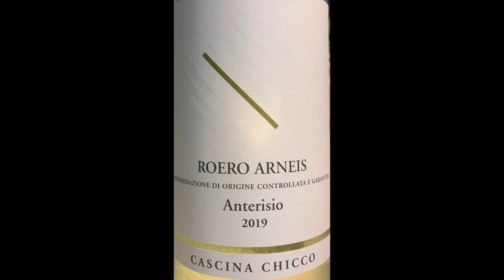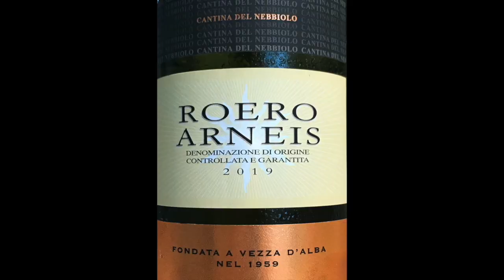イタリアワイン土着品種を楽しもう#14 "アルネイス ARNEIS"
イタリア土着品種の紹介シリーズです。今回はピエモンテ州のアルネイスとなります。This is Italian native grapes introduction; Arneis in Piemonte.